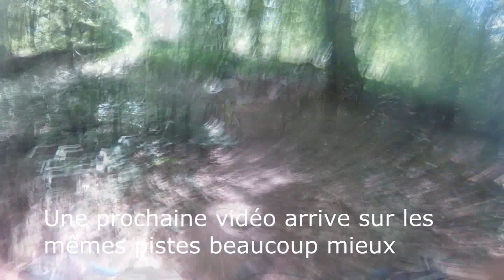VTT || ON RIDE SUR DES PISTES D'ENDURO/DH || URBAIN VTT EN FORET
Vélo:
VTT NAKAMURA SUMMIT 720

-Fourche ROCKSHOX RECON SILVER TK 26" 100 mm Solo Air blocable au guidon

-Jantes Mavic 27,5

-Frein Hydraulique SHIMANO M365

-Transmission Deore 9x3 Vitesses

-PNEUS AV/AR HUTCHINSON PYTHON - 27.5

Équipement:
Gants o'neal Casque Nakamura
Sac camelbak Décathlon

Caméra:
GOPRO HERO
GOPRO HERO +
Canon Canon PowerShot SX210 IS